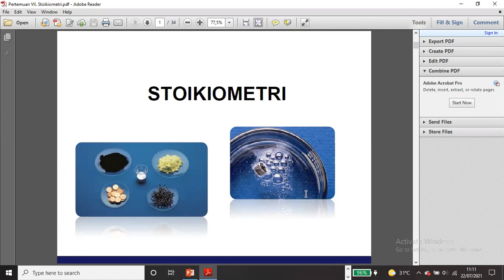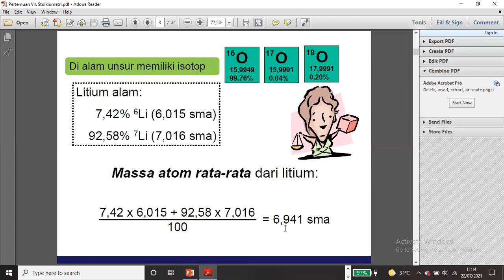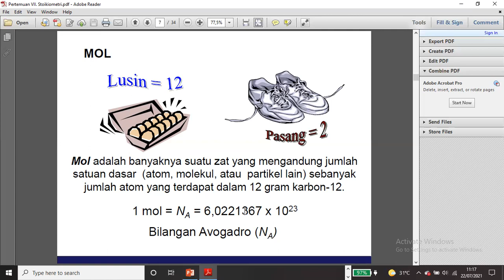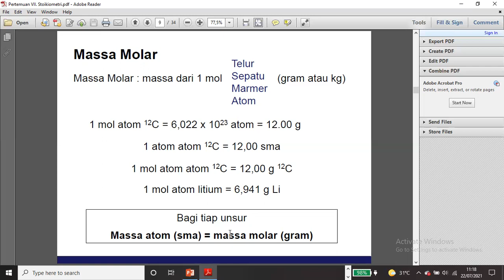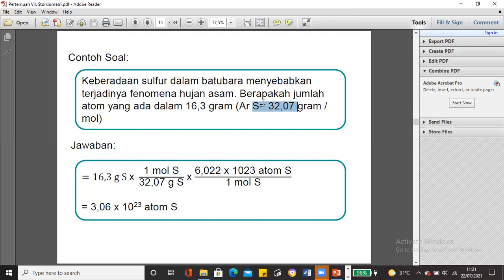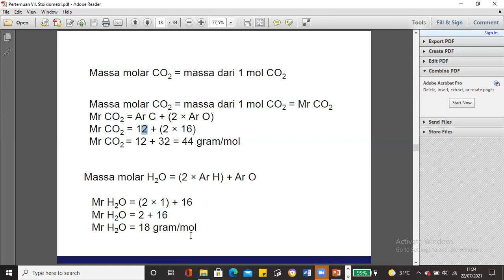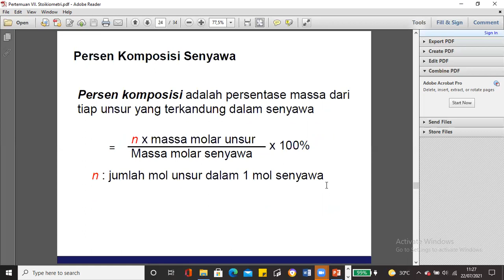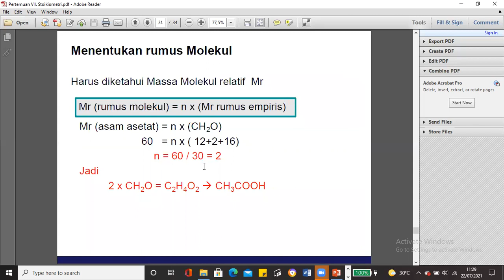Materi 7 KimDas Semester Antara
Mohon maaf, ada kesalahan teknis, dari tadi sudah ibu unggah namun gagal.

Berikut materi pertemuan ke-7 ya, jangan lupa isi presensi